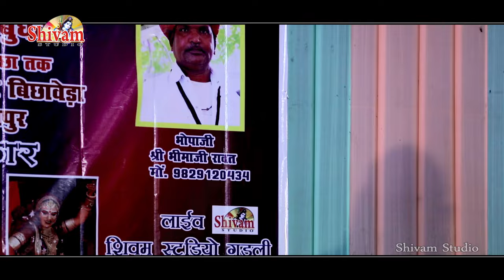ढोल नगाड़ा बाजे जी पांडू माँ रे मंदिर में | Bhagwat Suthar | Pandu Mata Ji Dj Bhajan | Shivam Studio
Bhajan - ढोल नगाड़ा बाजे जी पांडू माँ रे मंदिर में

Sound - Maa Hinglaj Sound Udaipur
              parkash Dangi

Pandu Mataji Bichweda